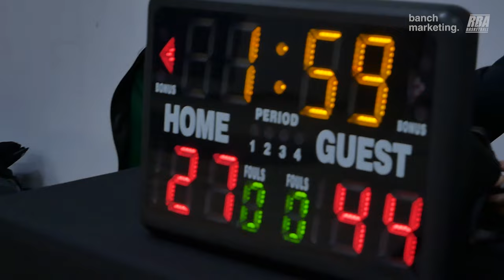2024 New West Spring Competitive League - NHC vs Hotshots - Roundball BC Mens Basketball League